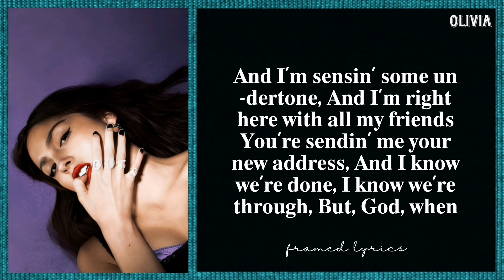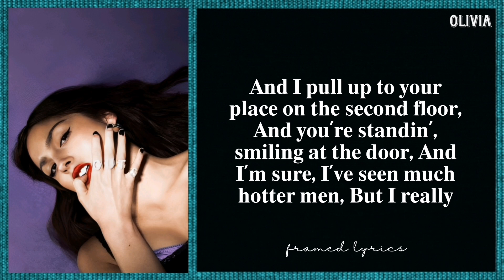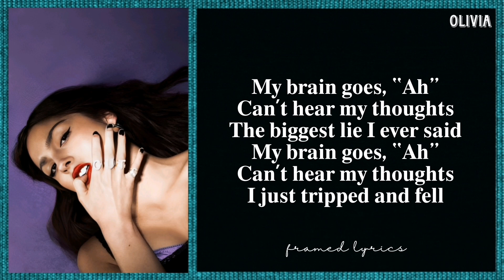Olivia Rodrigo - bad idea right? Lyrics (Framed)